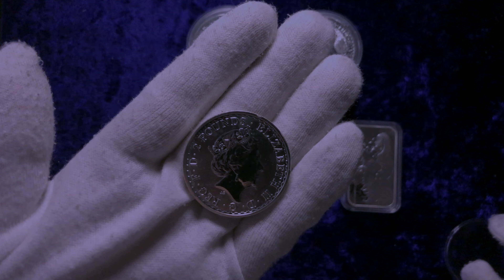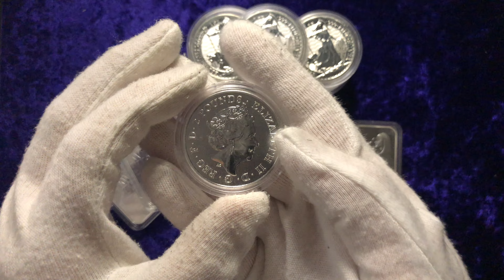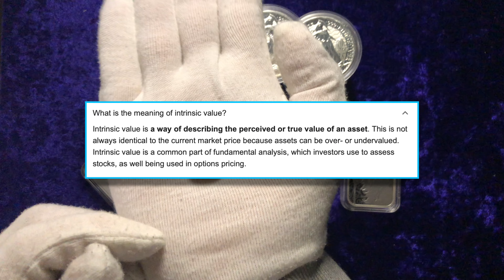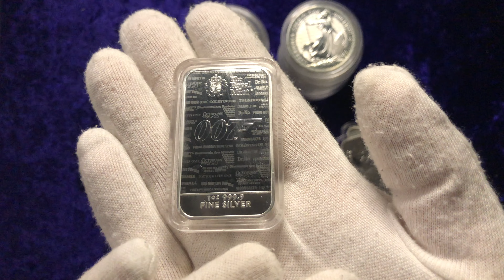IS SILVER POOR MANS GOLD?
Some people love Silver, others don't rate it to the same level as Gold.
Here is my answer to the question - (Is Silver Poor Mans Gold?)

Watch in Full 4k definition for maximum quality!

Timecodes -
0:00 - Intro
0:16 - Is Silver Poor Mans Gold?
3:12 - Final Summary
3:50 - Outro

Please leave your thoughts and questions below.